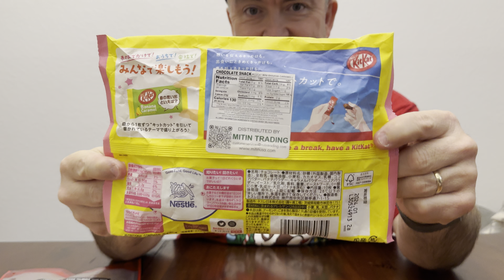We Try Smokin’ Hot Peach Beef Jerky and Banana Caramel KitKats!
Welcome back to another snack video! After trying some interesting sodas, we decided to try some fun snacks. Enjoy our review!

Jack Link’s Smokin’ Hot Peach Jerky is limited edition and seems to only be available at Walmart. The Banana Caramel KitKats were found at World Market, but could be spotted at other foreign grocers.